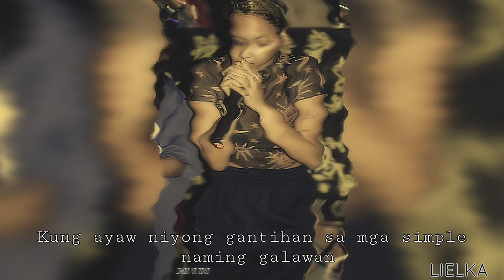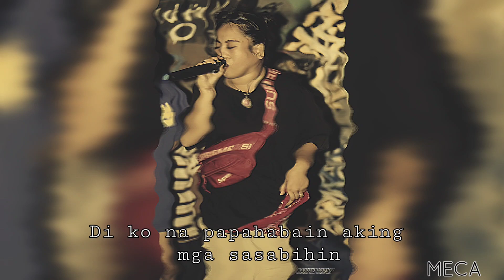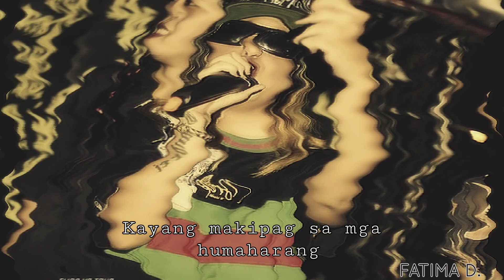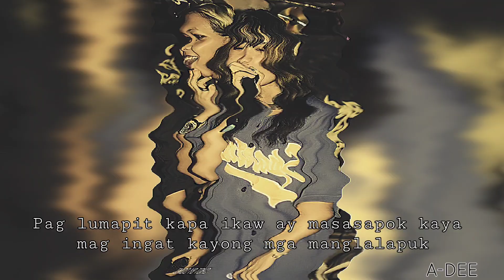213 SENIORITA'S - "SIGE HUMUSGA KA" (Official Lyrics Video)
Written/Performed by: LIELKA-MECA-FATIMA D.- FELLA A.- A-DEE
Edited by: MECA
Mix Mastered by: POH PRODUCTION
Performed @ POH PRODUCTION
Beat Prod. by: Donruben Beats

FATIMA D.

FELLA A.

Special thanks to:
213Emcee's, POH Production, Donruben Beats, Shot by DOMZ,